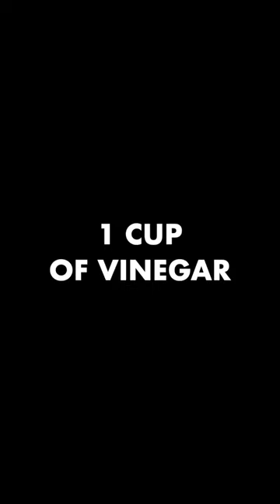How to easily unclog a bathtub and a shower drain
This video will show you an extremely simple method to unclog and clean your shower drain in just minutes using just a few everyday natural materials. Don't let clogged drains ruin your day - try this solution now!

Everything that you need for this:
Baking soda
Drain brush (optional)
Drain snake (optional, I used wooden chopsticks)